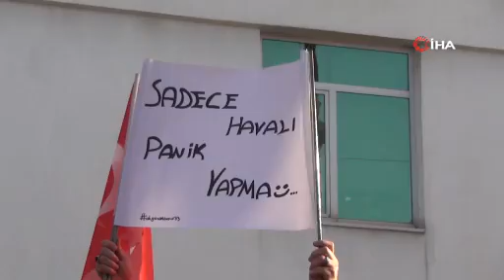Bakan Nebati’den Kılıçdaroğlu’na sert tepki: “Sen en alt kademedeki kişilerle görüştün”